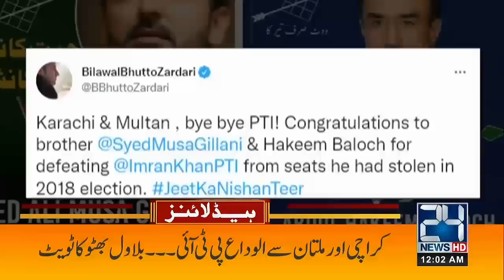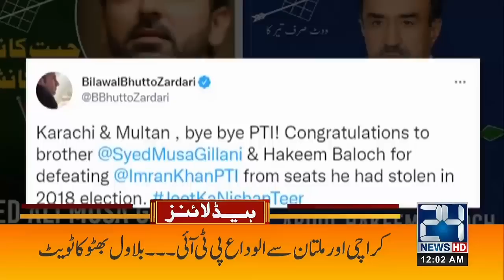Another Surprise Of Imran Khan | PDM Govt Huge Announcement | PTI leader In Trouble | 12am Headlines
Another Surprise Of Imran Khan| PDM Government Big announcement | Peshawar Saved From Disaster 12am News Headlines | 17 Oct 2022 | 24 News HD

24 News HD Is One Of The Leading News Channels Of Pakistan Bringing You The Latest Current Affairs From Pakistan And Around The World.  Live National Assembly ,Senate Session And Current Affairs